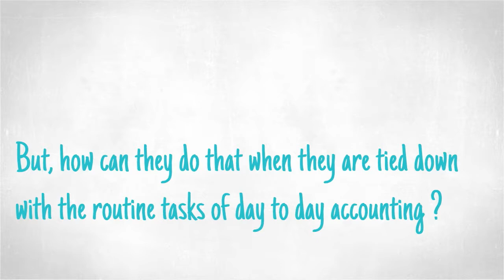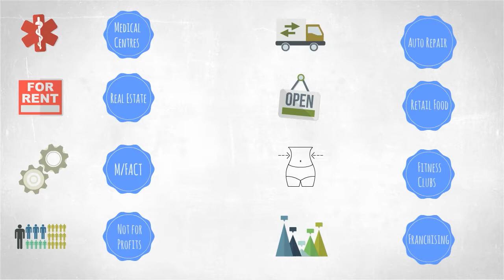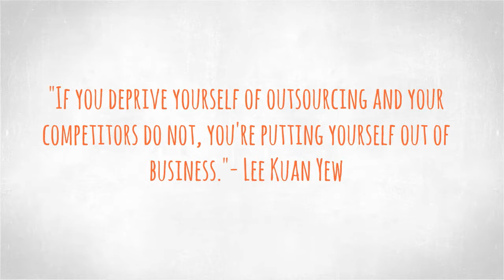Pacific ABS - Bookkeeping and Accounting